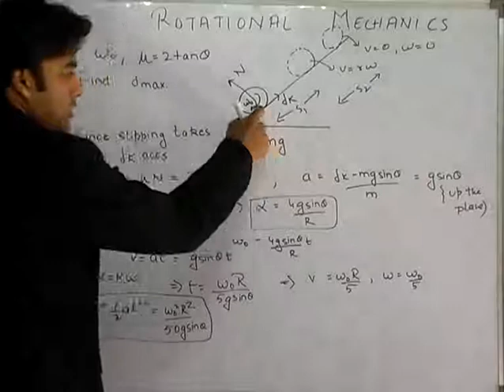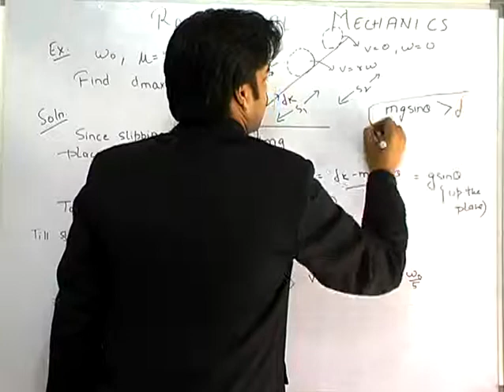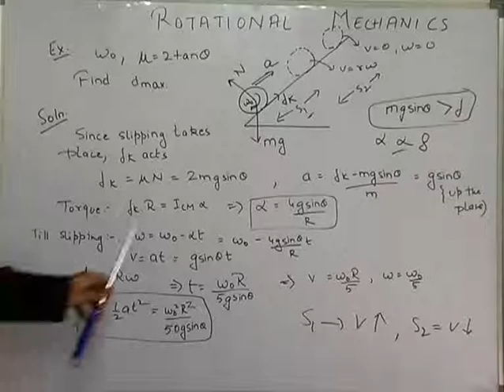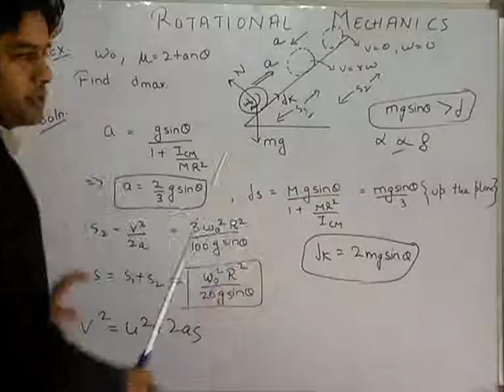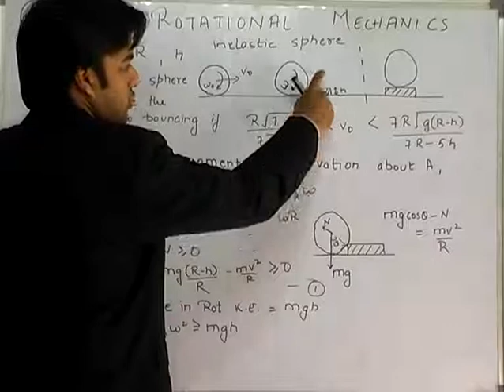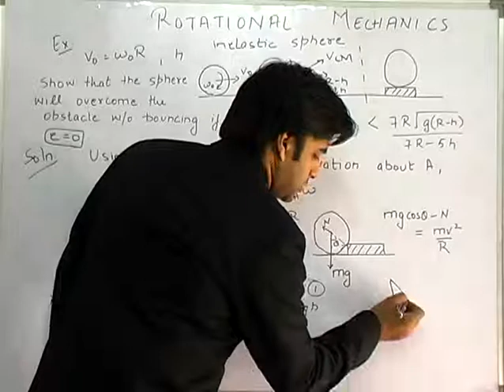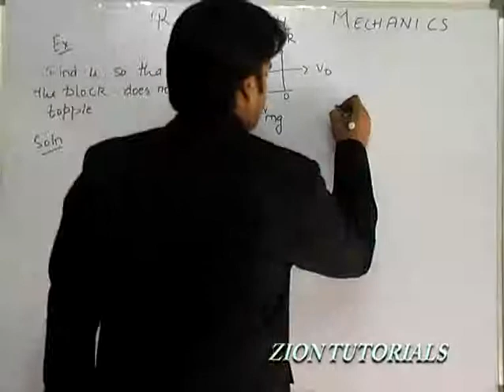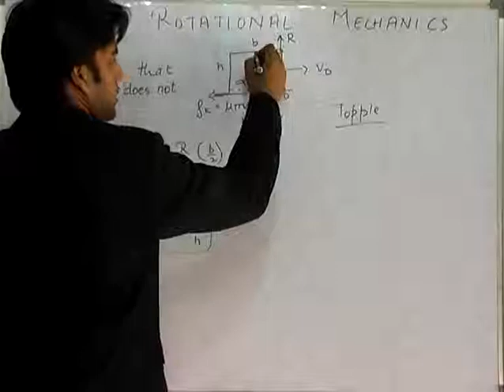Questions on rolling motion on inclined plane - Rotational Dynamics Part-16